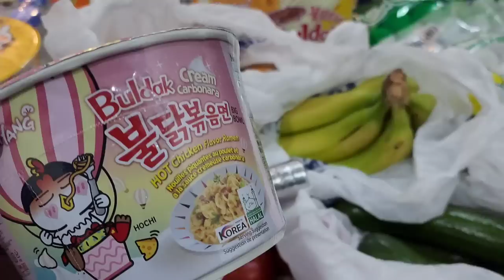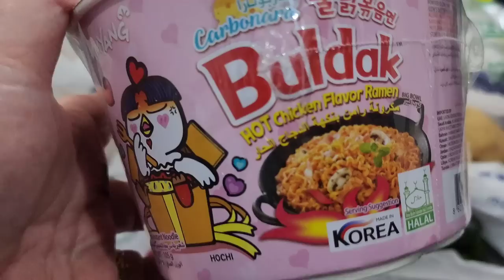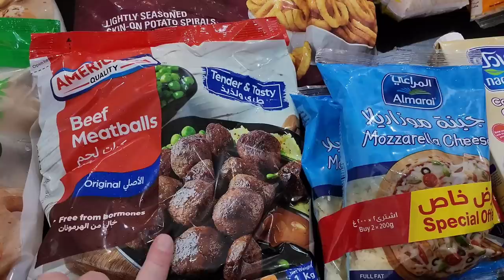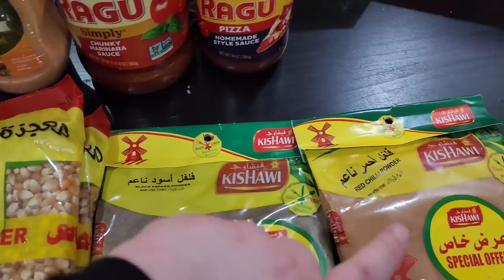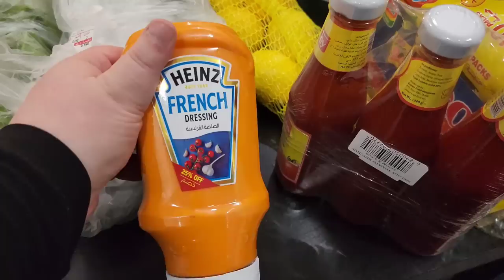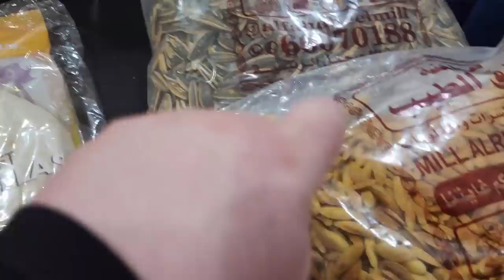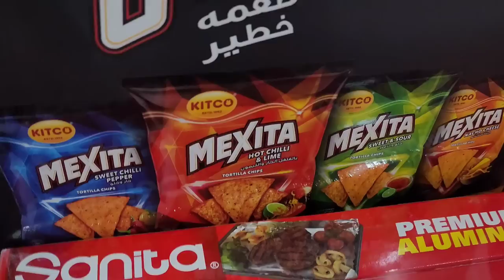A HUGE KUWAIT GROCERY HAUL